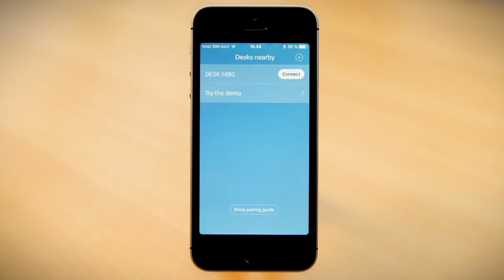Guialmi Adjust: Desk Control™ App - How to get started.